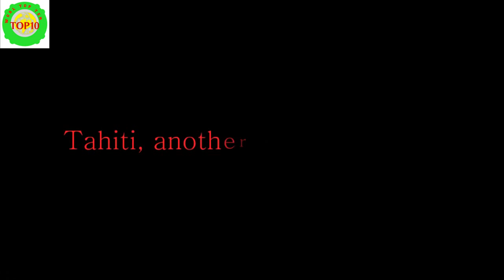Most Beautiful Islands in The World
1) Phi Phi Le, near Phuket island, Thailand
2) Republic of the Fiji Islands
3) Sandbank on Whitsunday Island
4) Sulu Archipelago
5) Tahiti, another Society Island
6) Taiwan - Lalu island
7) The Maldives
8) Zakynthos